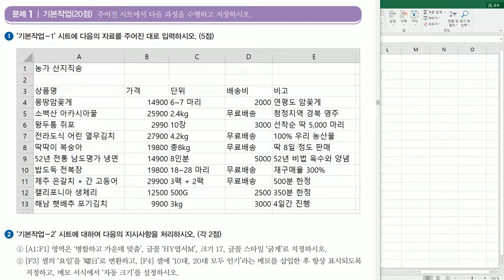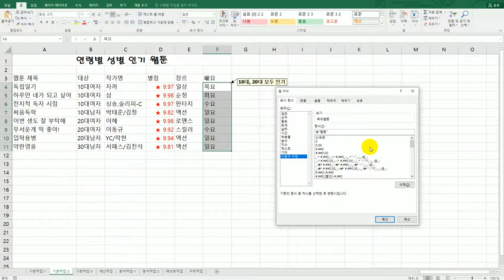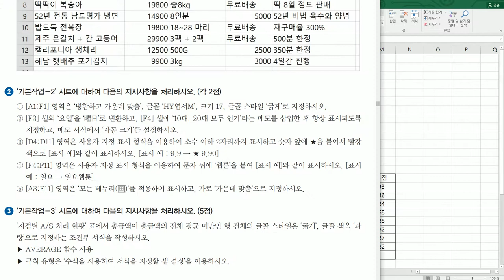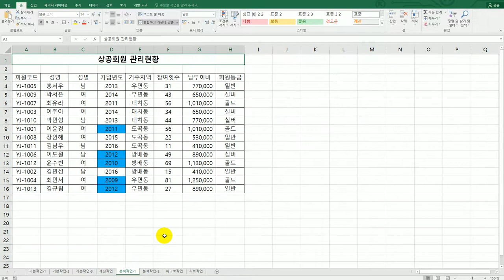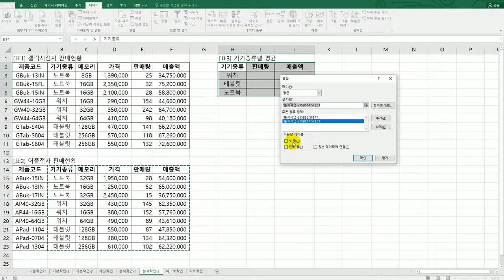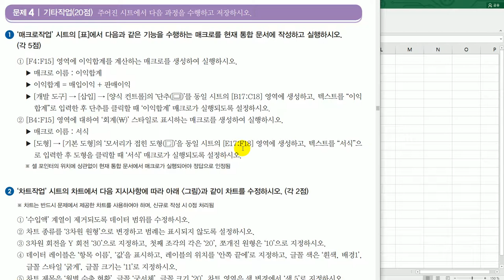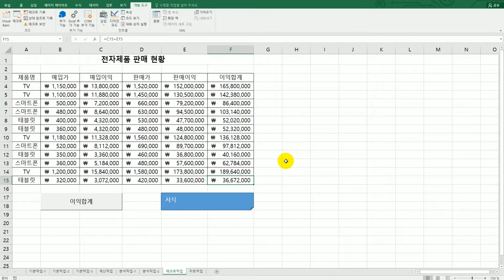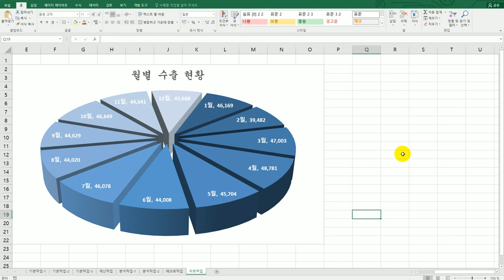[컴활2급실기] 상시 시험 문제 4회